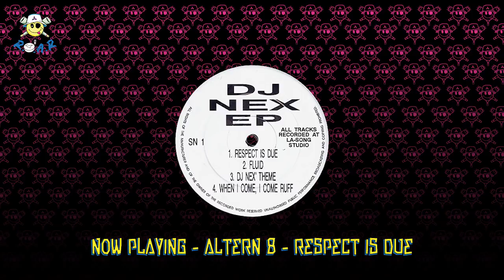Episode 27: Altern 8’s Mark Archer, Part 2 - Pop fame, The Prodigy & failing to become a PPE tycoon!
In the second and final part of ROAR: The ‘90s Rave Podcast’s interview with MARK ARCHER, the ALTERN 8, BIZARRE INC and NEXUS 21 producer talks candidly about the highs and lows of his long career in the music business, including becoming a Top of the Pops star, the painful split from production partner Chris Peat, getting hitched onstage at BangFace, and his financial struggles over the years that have seen him lose his home on more than one occasion.

Plus the man behind the famous dust mask also addresses apparent beef with THE PRODIGY and scratches his head at how he’s somehow *NOT* managed to become minted during the Covid-19 PPE goldrush!

And in the next few days we will bring you an exclusive ROAR '92/93 breakbeat hardcore mix put together by the man himself - keep your peepers peeled for that one!

Then join us next week for one of the most amazing and unlikely success stories you’ll ever hear from the ‘90s rave scene in our DJ Footloose episode, from Badbody to Barrister, before we drop the much-anticipated MC Magika interview where he tackles (among other things) race and racism in the rave scene, working with Carl Cox, and Gary Jaques’ version of his departure from Vibealite.